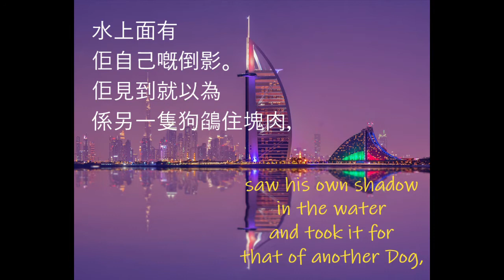Cantonese audiobook (粵語有聲書): The Dog and the Shadow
JoJo話：「食肉可能冇好下場。」

狗同倒影

有隻狗鵮住塊肉過橋嗰陣，望到橋下面嘅河水，水上面有佢自己嘅倒影。佢見到就以為係另一隻狗鵮住塊肉，塊肉重要大過佢自己嗰塊成倍。佢即刻抌咗自己鵮住嗰塊，好兇狠咁攻擊另一隻狗，想搶佢嗰塊大啲嘅肉。結果佢兩塊肉都冇咗：水入面嗰塊冇咗，因為嗰塊只係倒影；佢自己嗰塊都冇埋，因為俾河水沖走咗。

The Dog and the Shadow

A dog, crossing a bridge over a stream with a piece of flesh in his mouth, saw his own shadow in the water and took it for that of another Dog, with a piece of meat double his own in size. He immediately let go of his own, and fiercely attacked the other Dog to get his larger piece from him. He thus lost both: that which he grasped at in the water, because it was a shadow; and his own, because the stream swept it away.

Tricolor Cavalier King Charles Spaniel Puppy Eating Bread by Engin Akyurt
Low Angle Shot Photography Of Luxury Hotel by Abbas Mohammed
Brown Dog on Water with Stick on its Mouth by Jozef Fehér
Dog with Ball in Mouth Jumping Over a Fallen Tree Trunk by chepté cormani
Green Mountains and River by ROMAN ODINTSOV